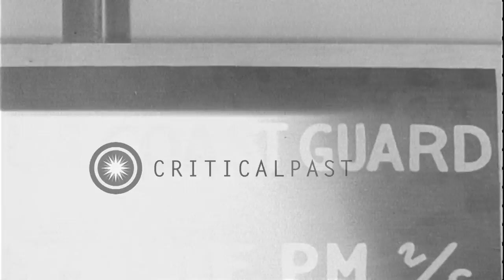United States Ships Nevada, Bayfield and Tuscaloosa underway to Normandy before ...HD Stock Footage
United States Ships Nevada, Bayfield and Tuscaloosa underway to Normandy before  D-Day invasion during World War II.

Normandy invasion Religious Service before D-Day invasion during World War II. United States Ship Bayfield (APA-33), United States Ship Nevada (BB-36) and United States Ship Tuscaloosa (CA-37) underway to the Normandy beach. A coast guard wearing sound powered ear phones, life jacket and white helmet, stands at watch in gun tub near a 20 mm gun and talks on the phone. Guy wires extended through the frames of the ships. Two army officers and a coast guard officer stand on bridge of USS Bayfield and talk. Location: Normandy France. Date: June 1944.

57,000+ broadcast-quality historic clips for immediate download.